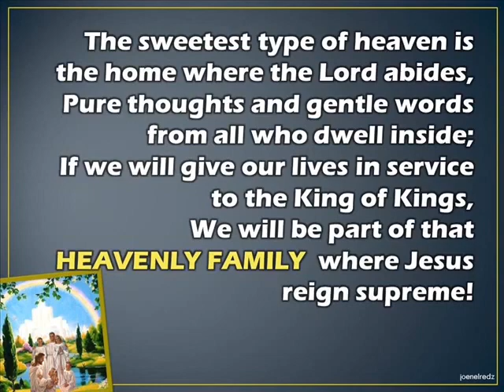The Sweetest Type of Heaven Cover by Yomi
The home circle should be regarded as a sacred place, a symbol of heaven, a mirror in which to reflect ourselves. (AH 177)

Cover by: Rjyomi S.Tura
Written by: Sherry Knopper-Kelemen
Visuals Credits: @thisisredz Youtube Channel